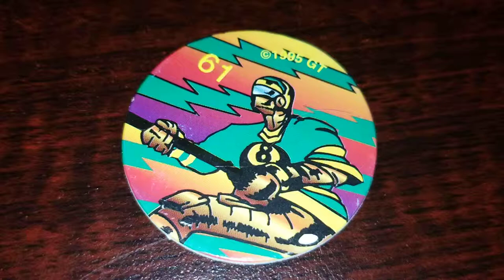Pog of the Day